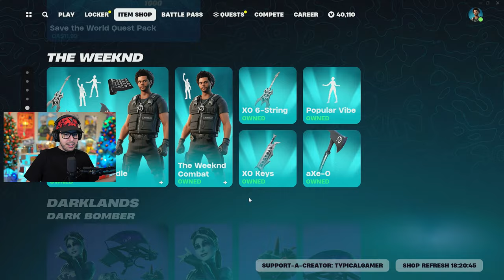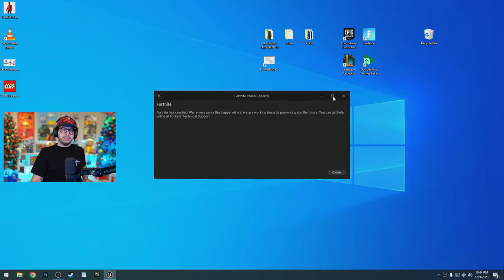NEW FORTNITE *CHAPTER 5 UPDATE* CHANGES EVERYTHING!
New Fortnite Chapter 5, Season 1 update gameplay live stream with Typical Gamer!